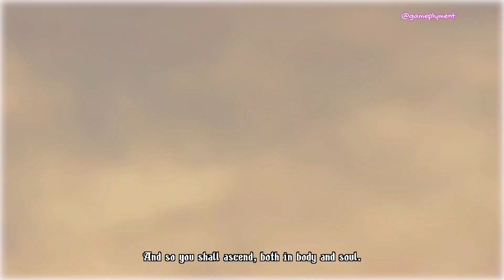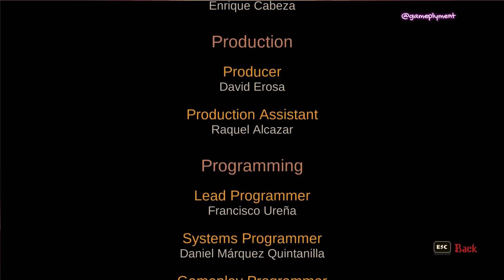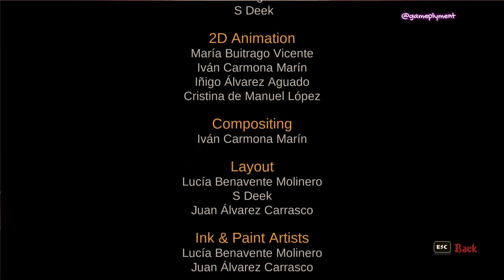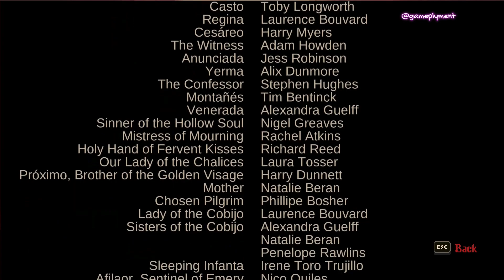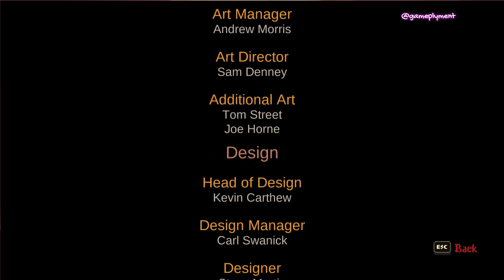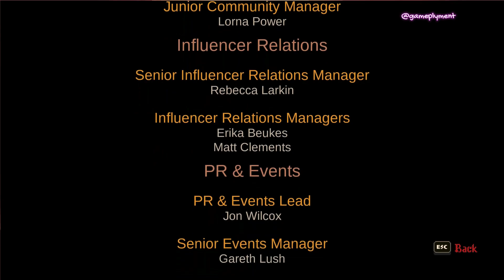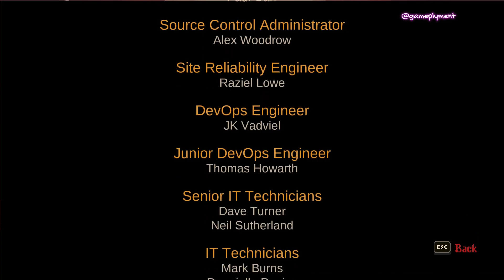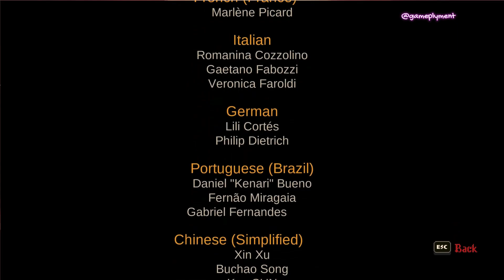Blaspheomus 2 all Ending cutscenes & Credits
Blasphemous

Blasphemous is a brutal action-platformer with skilled hack’n slash combat set in the nightmare world of Cvstodia. Explore, upgrade your abilities, and perform savage executions on the hordes of enemies that stand between you and your quest to break eternal damnation.

Explore this nightmarish world of twisted religion and discover its many secrets hidden deep inside. Use devastating combos and brutal executions to smite the hordes of grotesque monsters and titanic bosses, all ready to rip you limb from limb. Locate and equip relics, rosary beads and prayers that call on the powers of the heavens to aid you in your quest to break your eternal damnation.